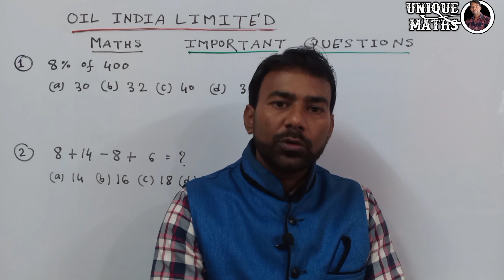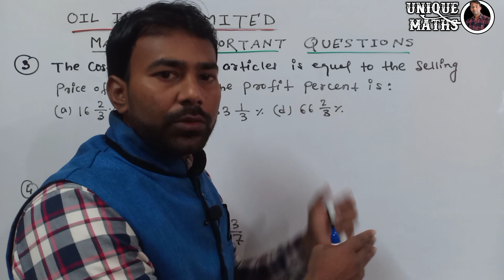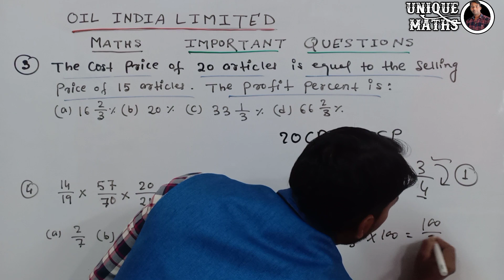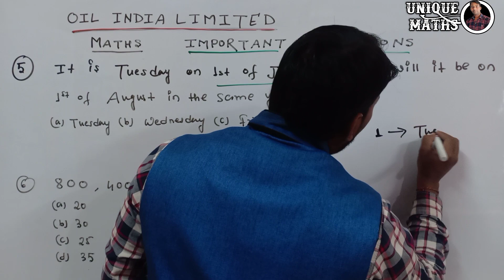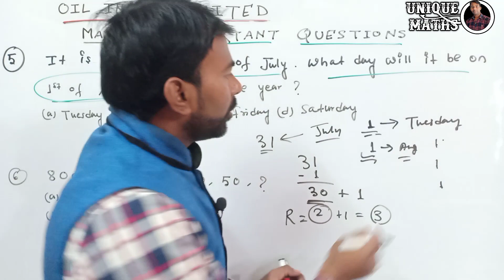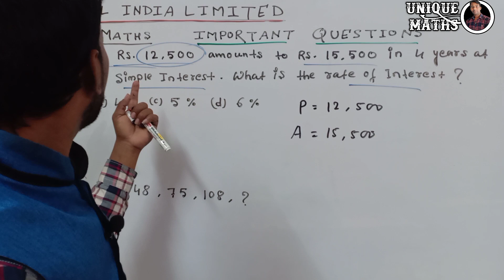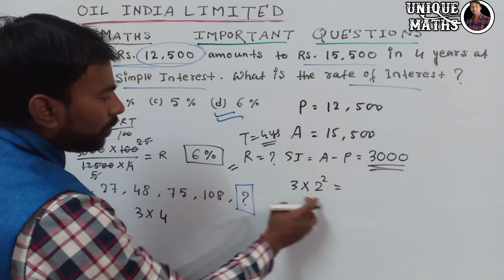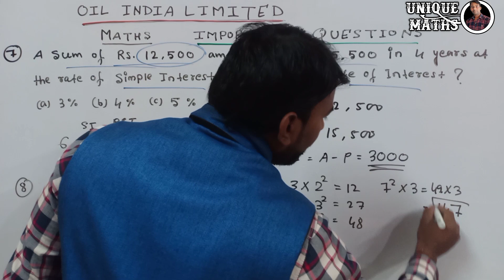MATHS IMPORTANT QUESTIONS || Oil India Limited Grade 3 Exam 2022 || Unique Maths 🔥🔥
Reasoning Short Tricks part -05